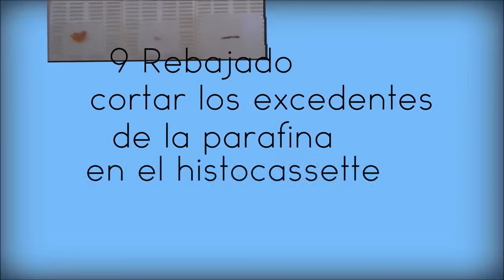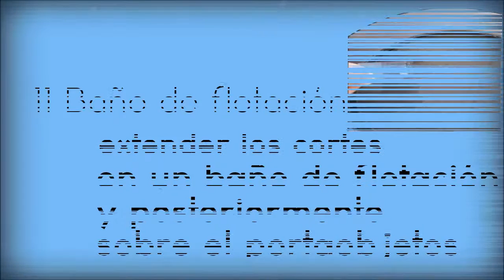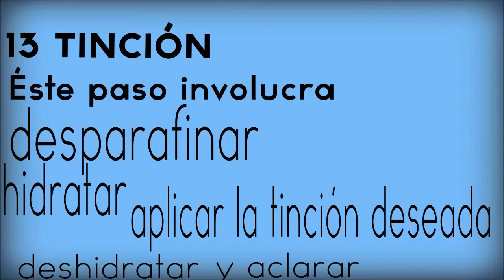El método histológico por inclusiones en parafina